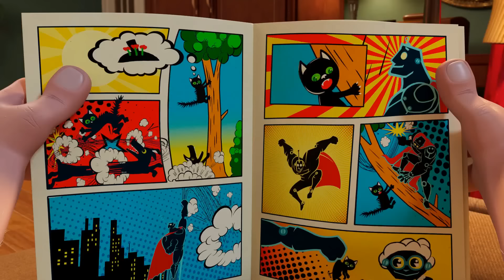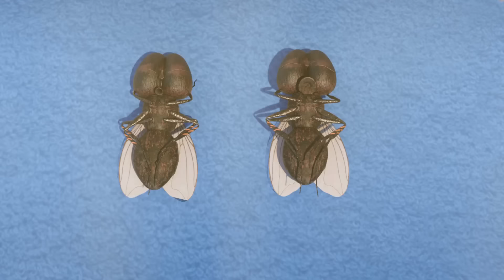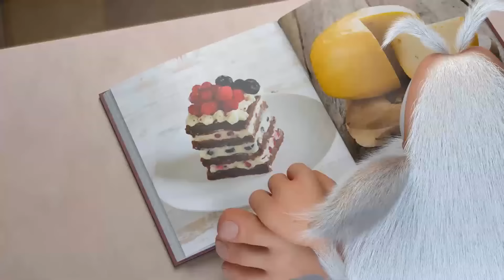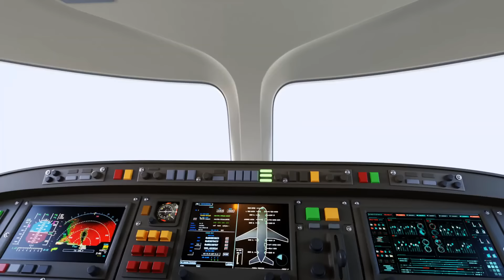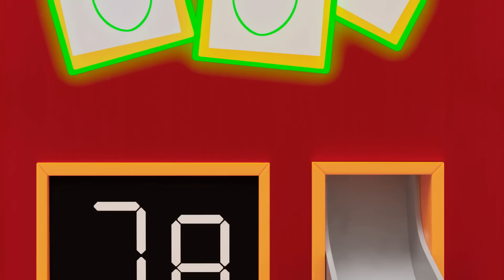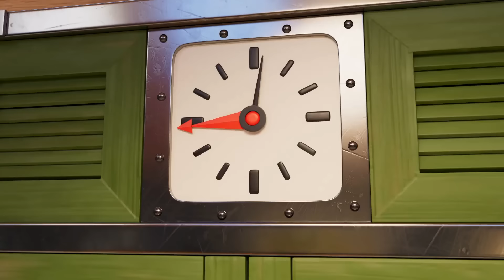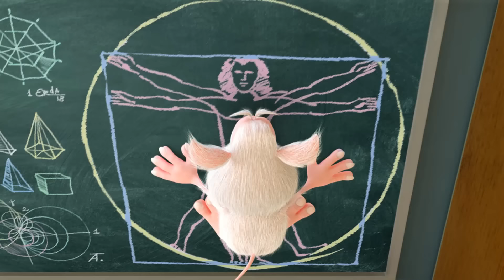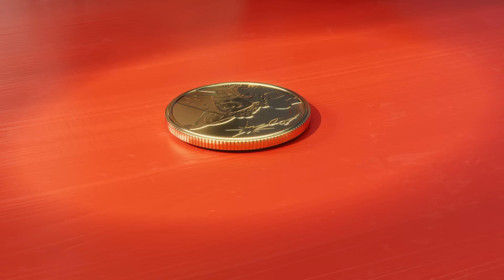Booba 🌊 Booba ve Deniz Kralı 🧜‍♂️ Bölüm 72 - Çocuklar için komik karikatürler - BOOBA ToonsTV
İnanılmaz ama Booba kendini Sualtı Krallığı'na götürdü ve akrabası Deniz Kralı ile tanıştı!

🎮 YENİ OYUN! Booba Şeker Macera ➡️

0:00:00 - Sualtı macera
0:04:32 - Uzaktan kumanda
0:08:17 - Süper Booba
0:11:34 - Mutfakta maceraları
0:15:55 - Gösteri
0:19:45 - Sinema salonu
0:23:19 - Teras
0:26:42 - Sirk
0:29:53 - Süpermarket
0:33:49 - Konser salonu
0:37:31 - Noel Baba evi
0:42:01 - Noel ağacı
0:45:45 - Burger
0:49:41 - Müzesi
0:53:10 - Uçak
0:56:42 - Bilim müzesi
1:01:11 - Meyve suyu
1:04:45 - Mini golf
1:08:29 - Cadılar bayramı
1:13:01 - Mum
1:16:18 - Üzüm
1:19:47 - Tren
1:23:25 - Sihirli fotoğraf standında
1:27:51 - Metro
1:30:59 - Vahşi Batı
1:35:27 - Konuk
1:39:08 - Video Oyunu
1:42:45 - Çatı Katı
1:46:05 - Hayalet
1:49:52 - Karpuz
1:54:19 - Sirk macera
1:58:44 - Denizaltı
2:03:15 - Biyoloji Odası
2:06:23 - Diş perisi
2:10:54 - Hokey